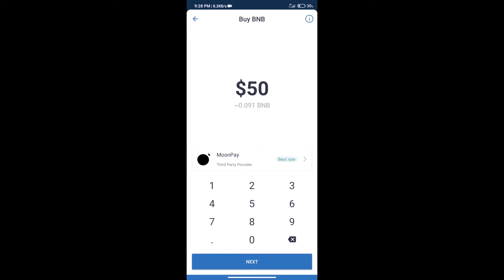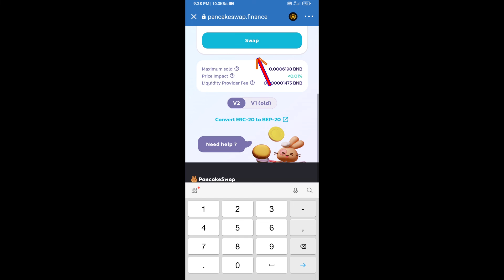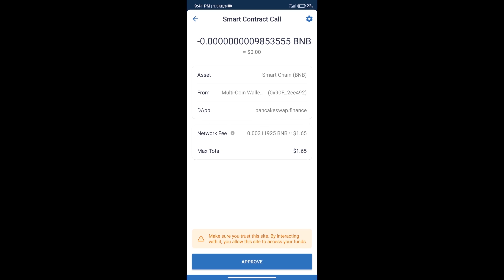How to Buy Forest Tiger Token (TIGER) Using PancakeSwap On Trust Wallet